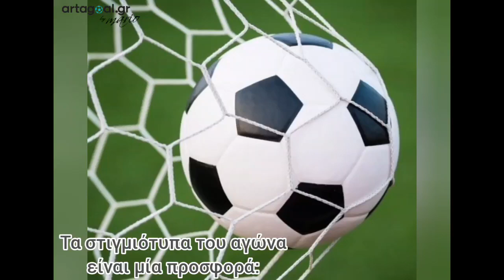Σκουφάς Κομποτίου - Δόξα Άρτας 0-5 (HL)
15η αγωνιστική Α' ΕΠΣ Άρτας 2021-22